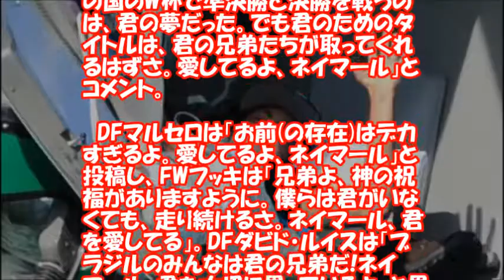骨折 ネイマールに選手から激励の声続々で愛され過ぎな件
ブラジル代表FWネイマール(バルセロナ)は4日に行われたブラジルW杯準々決勝のコロンビア代表戦で腰椎骨折の怪我を負った。全治は約4週間とみられ、これによりネイマールのW杯は予期しない形で終わってしまった。ブラジル代表のチームメイトや、各国の選手らがSNSを通じてネイマールへ激励のコメントを送っている。

僕たちの国のW杯で準決勝と決勝を戦うのは、君の夢だった。でも君のためのタイトルは、君の兄弟たちが取ってくれるはずさ。愛してるよ、ネイマール」とコメント。

　DFマルセロは「お前(の存在)はデカすぎるよ。愛してるよ、ネイマール」と投稿し、FWフッキは「兄弟よ、神の祝福がありますように。僕らは君がいなくても、走り続けるさ。ネイマール、君を愛してる」。DFダビド・ルイスは「ブラジルのみんなは君の兄弟だ!ネイマール、君を大切に思っているよ」と思いをつづった。

　ブラジル国内から激励のコメントが続々と送られており、元ブラジル代表MFカカは、今大会を観戦した際に息子のルカくんとネイマールが触れ合う様子の写真を投稿。「僕の家族と、この世界の多くの人々が君のために祈っているよ。早く復帰できますように!」とエールを送った。

また、元代表FWアレシャンドレ・パトも「弟(ネイマール)は多くの強さを身につけているはずさ!!君とともに. 」と投稿し、元代表FWロビーニョは「出来る限り早く、ネイマールが復帰できますように。僕たち家族みんなが祈ってる。神の祝福がありますように」と綴った。

　ブラジル代表以外の各国の選手もセレソンのエースへエールを送っている。自らも故障の影響でW杯を欠場したコロンビア代表FWラダメル・ファルカオは「僕はネイマールが神のご加護の下、早く回復することを祈っているよ」とコメント。ガーナ代表のMFケビン・プリンス・ボアテングもネイマールの写真つきで「頑張れ、ネイマール!!」と投稿した。

　ネイマール本人は試合直前に「主なる神は僕たちを祝福し、僕たちを守ってくれる!!」と祈る絵文字とともに投稿していたが、試合以降はSNSを更新していない。なお、ネイマールの彼女のブルーナ・マルケジーニは、試合前にネイマールの妹のラファエラとの2ショットを投稿し、「ブラジルに勝利を!」と綴っていたが試合以降は沈黙している。